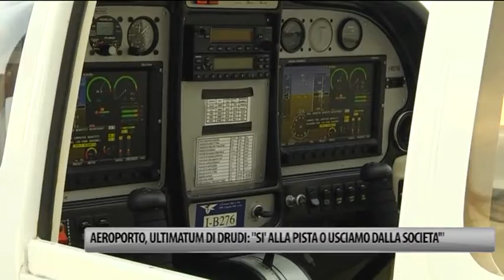Aeroporto, ultimatum di Drudi: "Si alla pista o usciamo dalla Societa' "